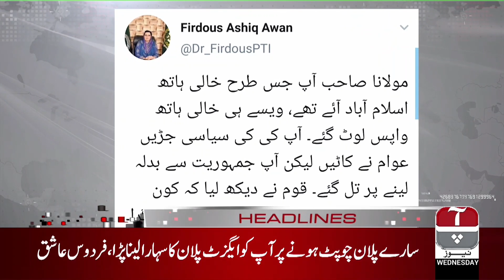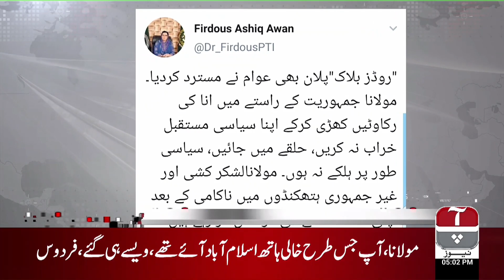Aap News Headlines | 5:00 PM | 20 November 2019